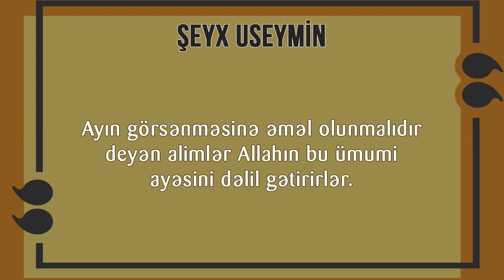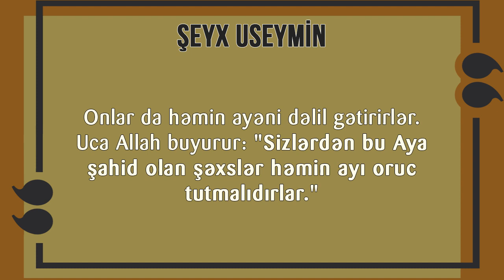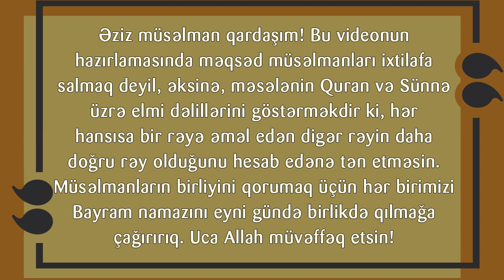Hilal hər hansı bir müsəlman ölkəsində görülərsə, digər ölkələr də oruc tutmalıdır? Şeyx Useymin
Sual: Hilal hər hansı bir müsəlman ölkəsində görülərsə, bütün ölkələrdəki müsəlmanların oruc tutması vacibdirmi?
Cavab: Elm əhli bu məsələdə ixtilaf edib. Yəni, hər hansı bir müsəlman ölkəsində Ayın çıxması şəri yolla təsdiqlənibsə, digər müsəlman ölkələri buna əməl etməlidilərmi?

Ayın görsənməsinə əməl olunmalıdır deyən alimlər Allahın bu ümumi ayəsini dəlil gətirirlər. Uca Allah buyurur: "Sizlərdən bu aya şahid olan şəxslər həmin ayı oruc tutmalıdırlar." Həmçinin, Allah rəsulu ﷺ buyurur: "Ayı görməklə orucunuzu başlayın, Ayı görməklə də bitirin". Alimlər deyir ki, bu ayə və hədisdə xitab ümumi hər kəsədir. Məlum olduğu kimi, bu ayədə bütün insanların görməsi qəsd edilmir. Çünki, bu mümkün deyil. Burada məna, bir insanın Ayı görməsinin bütün dünyada olan insanlara aid olmasıdır.

Digərləri isə deyir ki, hər ölkəyə görə Ayın çıxış yerləri vardır. Bu, ölkələrin (coğrafi məkanına) görə dəyişir. Əgər Ayın ölkələrə görə görsənməsində fərqlər olmasaydı, o zaman, əlbəttə, bir yerdə Ayın görsənməsi isbat olardısa butun dünyada hər kəs buna əməl etməli olardı. Onlar da həmin ayəni dəlil gətirirlər. Uca Allah buyurur: "Sizlərdən bu Aya şahid olan şəxslər həmin ayı oruc tutmalıdırlar."
Bu rəy ləfzin səhihliyi, baxışın doğruluğuna və doğru qiyasa görə daha güclüdür.

Bəzi elm əhli isə deyir ki, bu məsələ ölkə başçısına bağlıdır. Nə zaman *səri əsaslara söykənərək* orucun başlamasını və bitməsini əmr edərsə onun əmrinə tabe olunur. Bir başçının rəhbərliyi altında ixtilaf edilib, parçalanılmır. Bunlar da bu ümumi hədisi dəlil gətiriblər. Allah rasulu ﷺ buyurur: "Oruc insanların oruc tutduğu gündür, bayram da insanların bayram etdiyi gündür."

Burada başqa bir rəydə var ki, bu rəylərə muxalif rəydir (təqvimə əsaslanmaq).
Şeyx Məhəmməd Saleh əl-Useyminin fətvaları və risalələr toplusu, on doqquzuncu cild - Oruc Kitabı.
Muxtəsər tərcümə olunub.